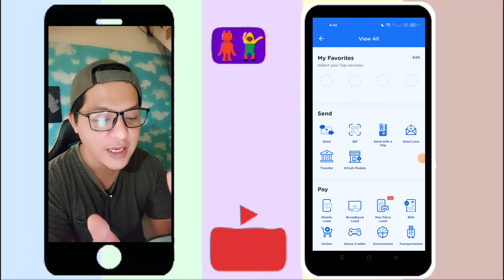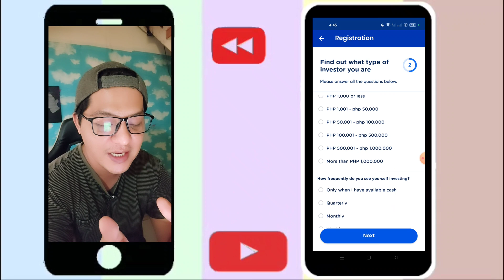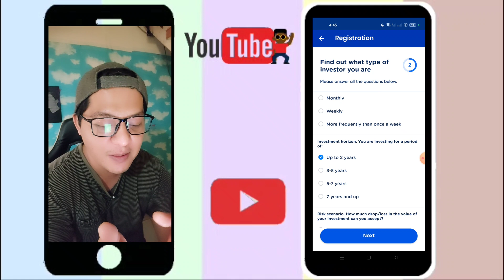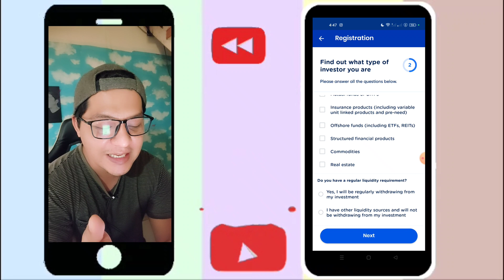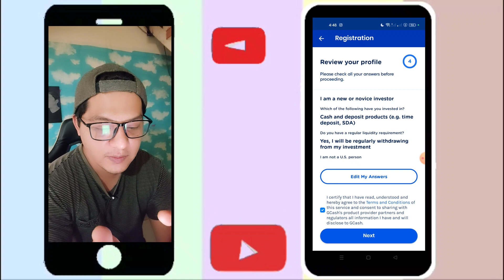paano mag register sa Gcash G - invest funds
paano mag invest sa Gcash
Follow these steps to start investing in GFunds:
Create a GFunds account. Visit How do I create a GFunds account?
Take the Risk Profile Questionnaire. Visit What are Risk Profile, Risk Appetite, and Risk Rating?
Choose what GFunds products to invest in. ...
Place a buy order. ...
Track your investment. ...
Set a reminder to invest.

How do I sign up for GInvest?
How to Start Investing with GCash GInvest. You can begin investing for as low as Php50. All you need to do is register for the feature on the GCash app and answer a quick risk profile questionnaire. From there, you can monitor and handle everything on a smartphone.